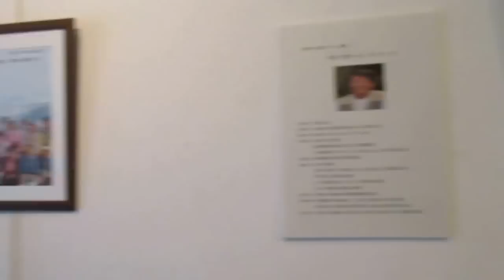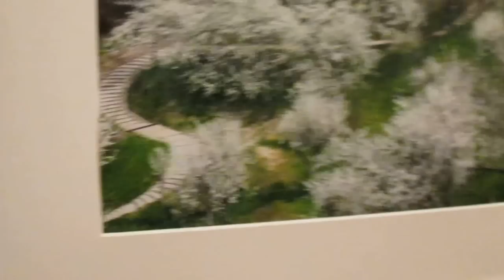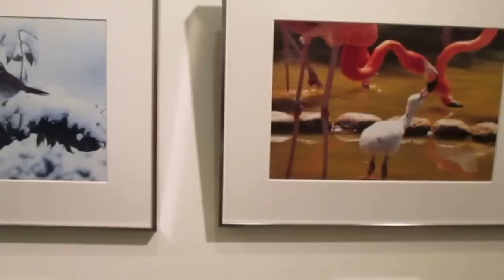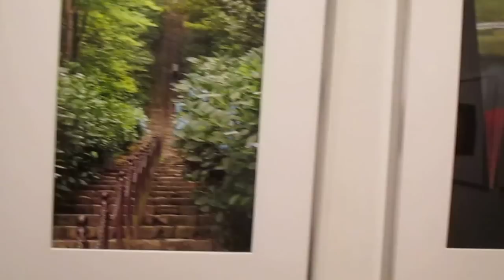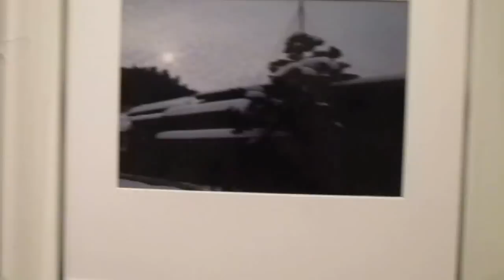健やか写真クラブ作品展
健やか写真クラブ第7回作品展・９８点
奈良郡山城ホールにて